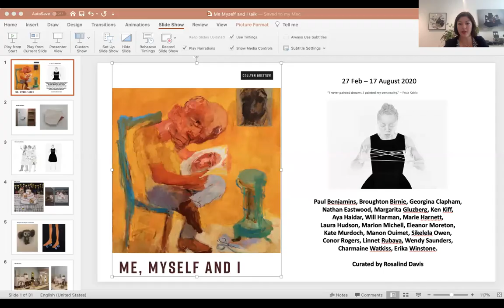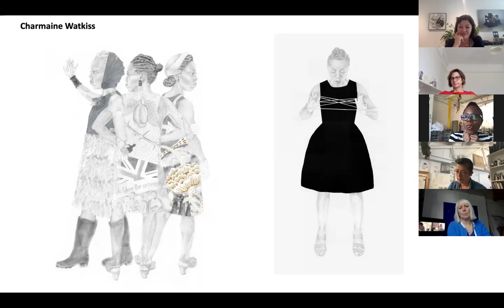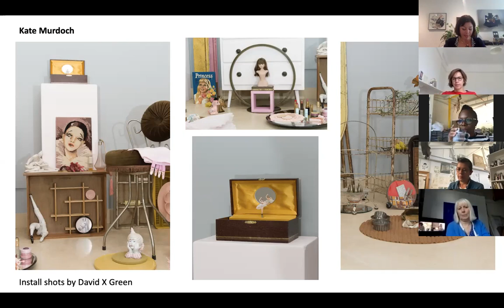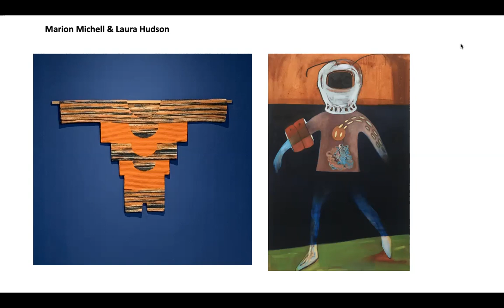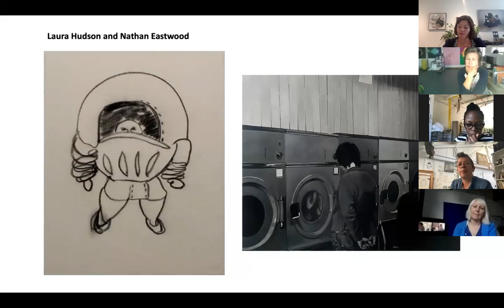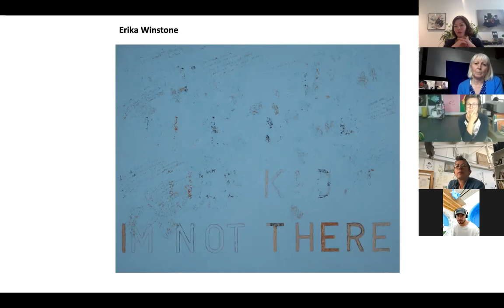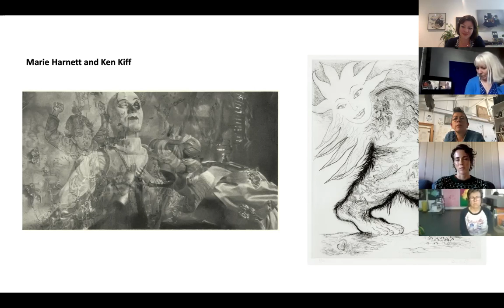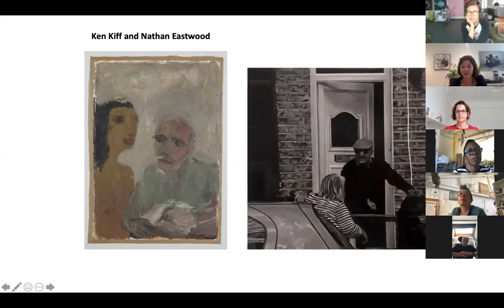'Me Myself and I' - exhibition at Collyer Bristow Gallery - curator & artist discussion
An opportunity to hear more about the artworks and ideas in Me Myself and I from the Curator and Artists in the show.

Sadly the exhibition Me Myself and I closed in August.
However, because of this Curator Rosalind Davis hosts an online talk and tour with some of the artists that were in the exhibition.
Artists: Paul Benjamins, Broughton Birnie, Georgina Clapham, Nathan Eastwood, Margarita Gluzberg, Ken Kiff, Aya Haidar, Will Harman, Marie Harnett, Laura Hudson, Marion Michell, Eleanor Moreton, Kate Murdoch, Manon Ouimet, Sikelela Owen, Conor Rogers, Linnet Rubaya, Wendy Saunders, Charmaine Watkiss, Erika Winstone.

About the exhibtion: Me, Myself and I is an exhibition investigating artists’ self-enquiry and expressions of the interior self. Works speak to a range of lived experiences recalling personal and political struggles, family relationships and memories of childhood. Across painting, drawing, photography and assemblage the show reflects on themes of freedom and solitude, collectivitity and belonging, disenfranchisement and loss. In liminal spaces between fact and fiction, the fantastical and the everyday, twenty artists grapple with - and celebrate - the complexities of identity, selfhood and finding one's place in the world.